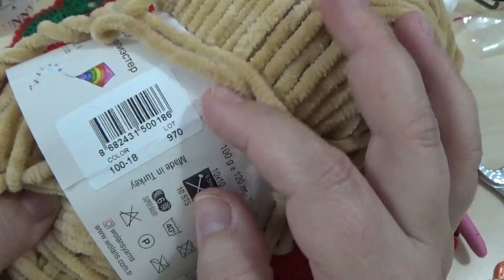Jucarie crosetata din fir de catifea wolans Partea a-II-a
Fire si accesorii gasiti la:
Bine ai venit pe canalul meu de tutoriale doctorcrochet. Un proiect inceput timid dar care a prins viata cu ajutorul membrilor canalului si a dorintelor acestora in materie de crosetat si tricotat.
Astazi va prezint - Jucarie crosetata din fir de catifea wolans
Tutorial pas cu pas.
Tutorial de crosetat pentru incepatori.